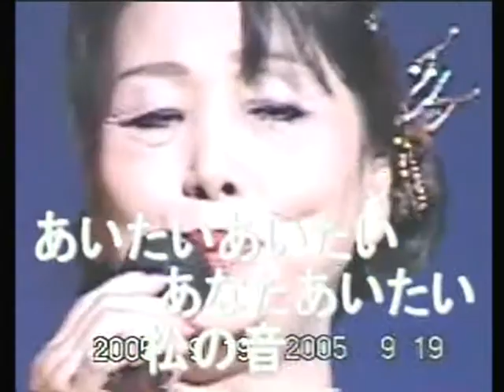大東の歌姫 オリジナル曲"あいたいあなた" 自作自演？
大東の歌姫がオリジナル曲"あいたいあなた"を自作自演でアップロードしました？といっても、カラオケ喫茶発表会の映像に地引道子（地引あみ）作詞に
アスカミューウジック・エンターテイメントの飛鳥光司先生（主宰）の作曲で
CDを製作、その音声を合成いたしました。何方にもわかりやすいように詩の字幕も貼り付けました。口と唄が合いませんが、我慢してください。曲は2004年12月31日製作